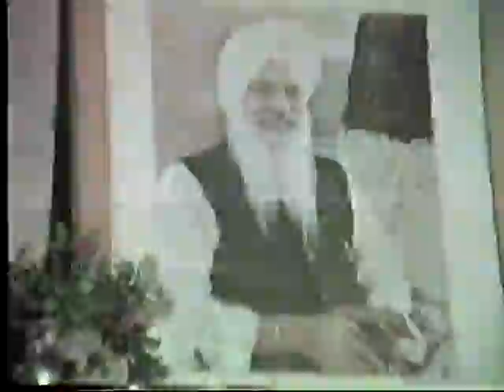pammi didi shadi 1